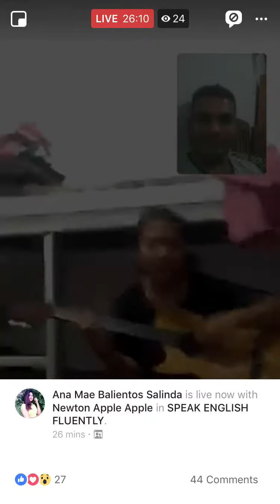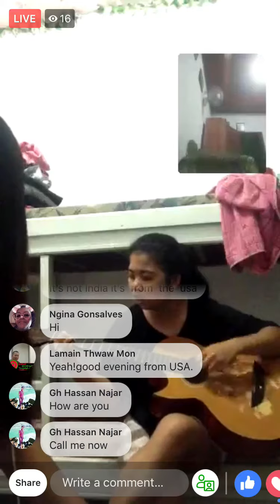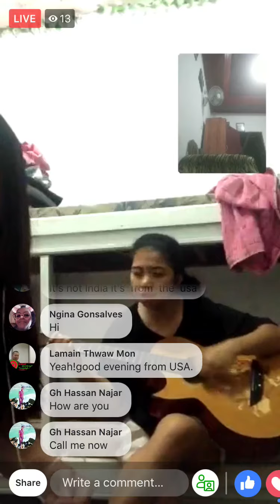September 9, 2018